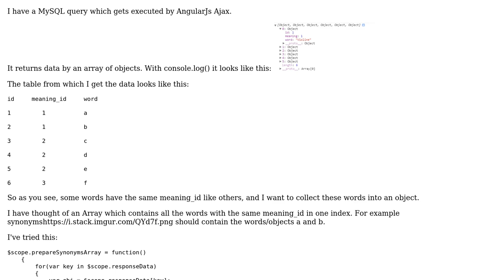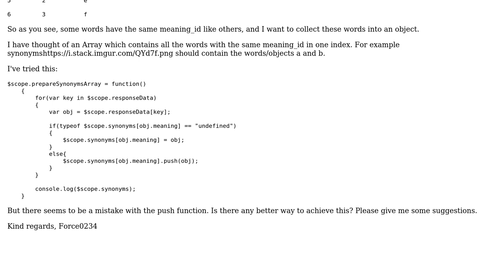JavaScript make Object Array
With thanks & praise to God, and with thanks to the many people who have made this project possible! You are responsible for your own actions.